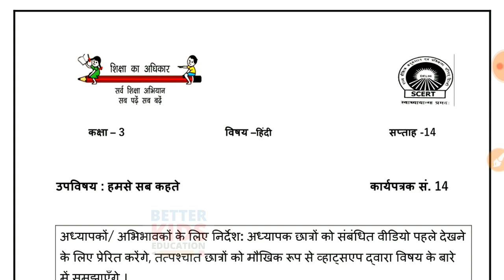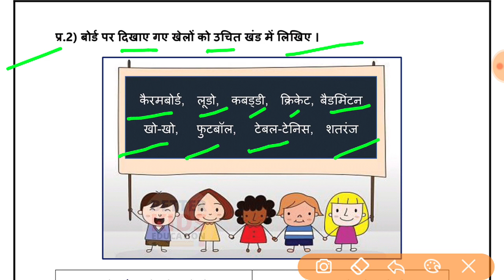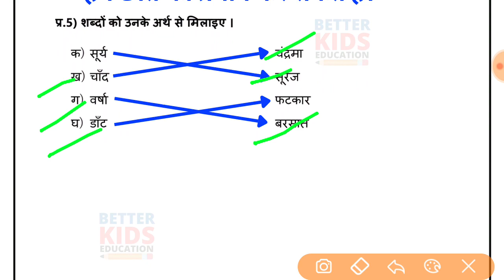EDMC Class 3 Hindi Week 14 Worksheet 14 | हिंदी सप्ताह 14 उत्तर सहित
Class 3 हिंदी सप्ताह 14 EDMC SCERT SDMC Hindi worksheet उत्तर सहित Week 14
EDMC Class 3 Worksheet 14 Hindi With solution
SCERT Class 3 Worksheet 14 Hindi With solution
SDMC Class 3 Worksheet 14 Hindi With solution
Worksheet 14 Class 14 EDMC Hindi हिंदी कार्यपत्रक 14 Hindi Grammar worksheet with solution karypatrak 14
Hi, in this video we gonna tell about EDMC Class 3 हिंदी कार्यपत्रक 14 Hindi Grammar worksheet 14 in simple way so that you can understand EDMC Class 3 हिंदी कार्यपत्रक 14 Hindi Grammar worksheet 14 easily.
We solve all the question of SDMC Class 3 हिंदी कार्यपत्रक 14 Hindi Grammar worksheet 14 with explanation